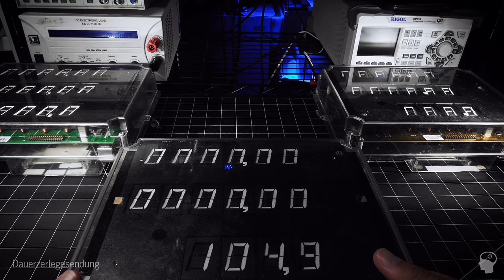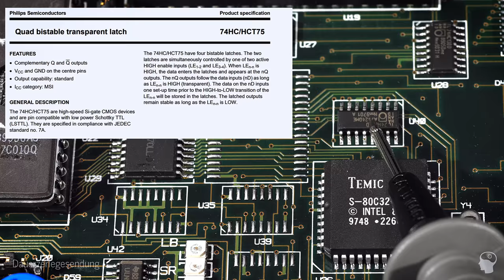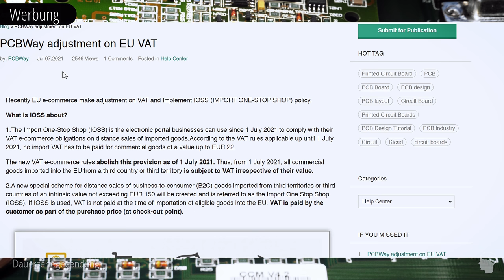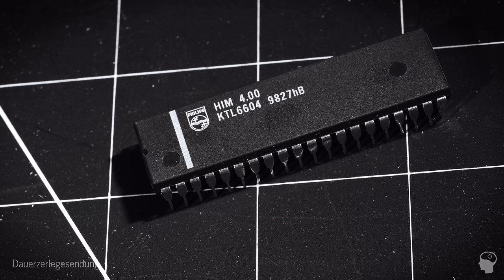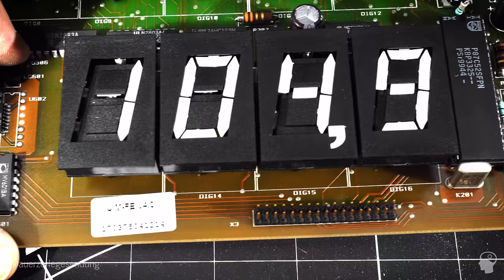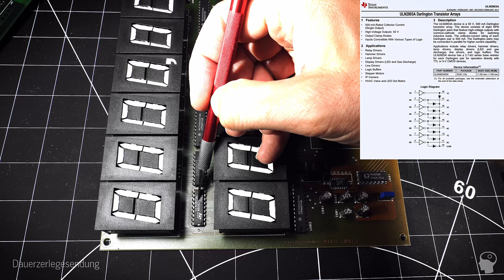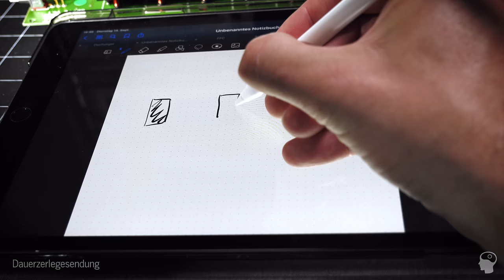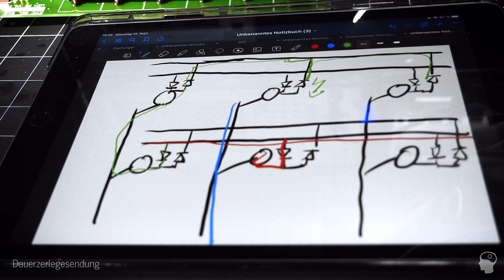Zerlegt! Multi Tankstellen Anzeige!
Wir zerlegen eine Schlumberger Tankstellen Anzeige - Multiprozessor + Multidisplay System!

🔺 Produkte aus dem Video (Werbung)
👉 Wolfgangs Lieblingsschraubenzieher Satz
Bei Amazon (*1)
Bei Ebay (*2)
👉 Meine Lieblings Zange
Bei Amazon (*1)
Bei Ebay (*2)